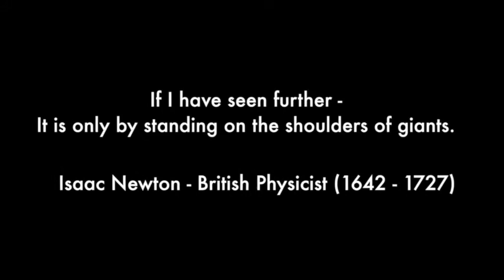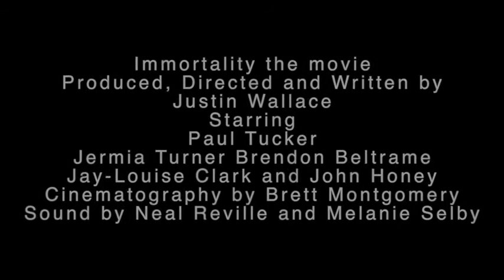Immortality - First Look Teaser!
First look teaser at the Independent Arthouse Drama Feature Film "Immortality".